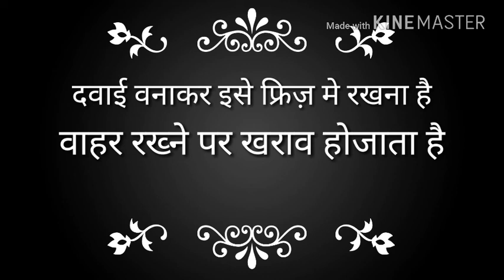homemade face pack for pimples,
कृपया यदी उपर लीखे समस्या पर यदि आप वाकई गम्भीर हो तो वताये गये दवाई को सावधानी पूर्वक ताजा,असली,ही ल्याकर वनाना होगा फिर वनाने मे भी आलस्य मत करे इस लेप को तैयार कर्के उपर से 20 ग्राम कपुर डालेंगे तो और भी अच्छा रहेगा